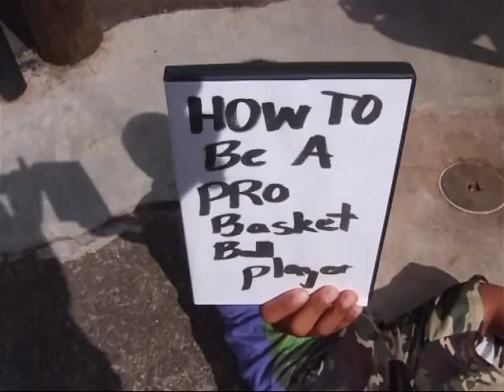How To Be a Pro Basketball Player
This is a awsome DVD that shows you how to be a pro basketball player